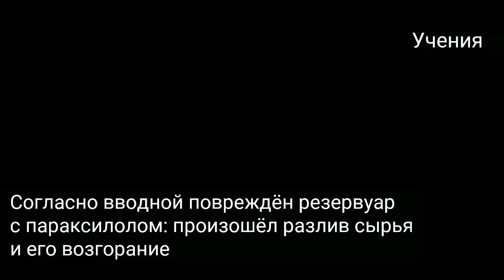Отработка действий при ЧП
На Благовещенской площадке СИБУРа сотрудники провели учебную тренировку. Четко, быстро, слаженно, успешно. Так в несколько слов можно описать действия сотрудников предприятия.